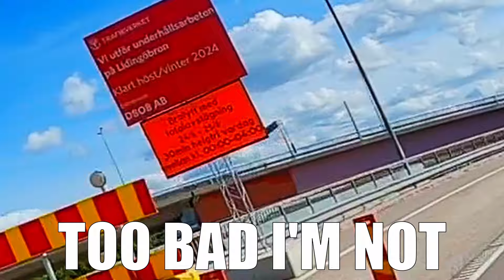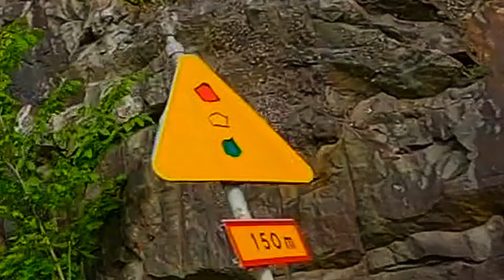Moto Week #109 Swedish cops hate bikers, especially me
Welcome back to another Moto Week. In this video the most insane biker clips are collected. Everything from adrenaline infused crazy high speed motorcycle chases... not really, to me just being a funny goof ball waving to people. I also encountered some Swedish police and ofcourse they loved my motorcycle. Not at all would they hate the guy who goes top speed on a MT-07 no no. This is my return to form video, glad to be back!

*Motorcycle & Mods*
Motorcycle: Yamaha MT-07, 2018, black
Exhaust: Akrapovič Racing Line (Carbon)
Mirrors: Snell Neo black
Rim Decals: SpinningStickers, Yamaha Wheel Stickers Standard (Red, Matt Finish)
Underglow: LEDGlow
Phone Mount: Quad Lock + Quad Lock Vibration Dampener
Crash Protection: R&G Aero MT-07

Helmet: HJC RPHA 70 KROON MC1SF
Communication System: Cardo Packtalk Bold
Camera: GoPro HERO 8
Second Camera: GoPro HERO 5
Mic: Purple Panda Lavalier + GoPro Mic Adapter
Spring/Winter Jacket: Dainese Laguna Seca 3 D-DRY
Summer Jacket: Halvarssons Corpus
Gloves: Knox Nexos MKI Sport Gloves
Jeans: REV'IT Jackson SK
Boots: Alpinestars J-6 Waterproof

*Members*
Mischa Blazer, Haakon Moen, Babuben, Folke Palmqvist, forstendra